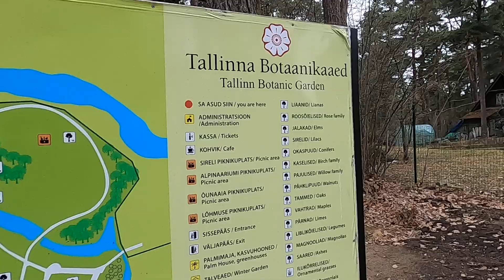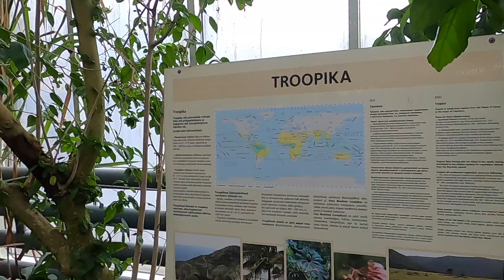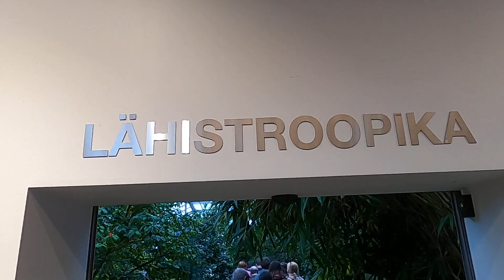Tallinna Botaanikaaed. Таллиннский ботанический сад. Tallinn Botanic Garden. 01 03 2024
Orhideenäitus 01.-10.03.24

Tallinna Botaanikaaed
Kloostrimetsa tee 52
Tallinn 11913

Таллиннский ботанический сад
Клоостримеца 52
Таллинн 11913